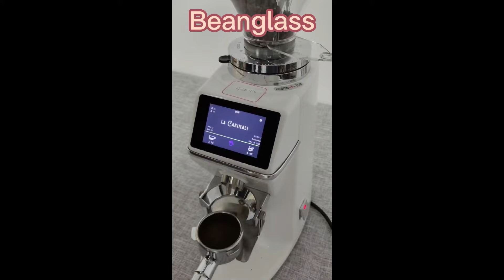BG64T3C Commercial Electric Coffee Grinder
BG64T3C espresso electric coffee bean grinder